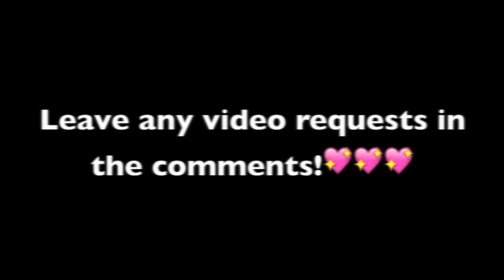My Freshman Year: Vlog/ Experiences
This was filmed a few days ago! So happy to be back :) xoxo